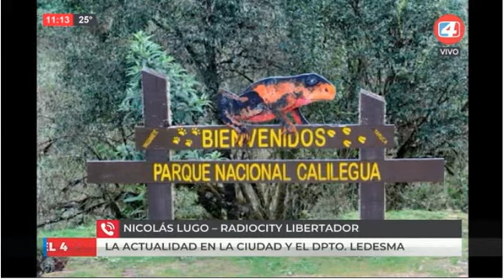30-9-21 - Actualidad en la ciudad y departamento Ledesma